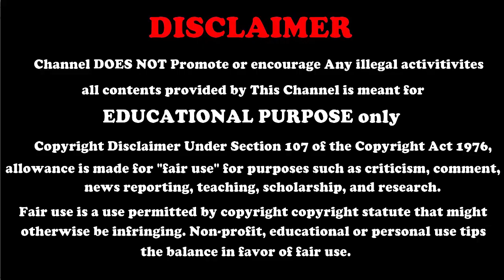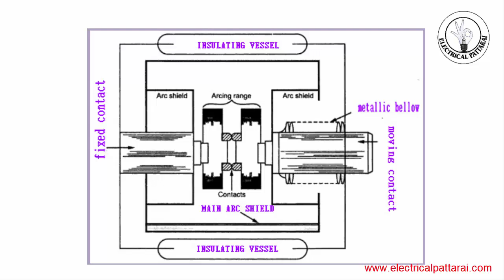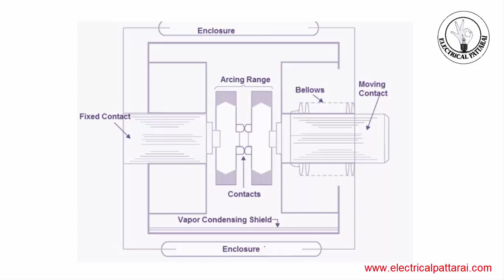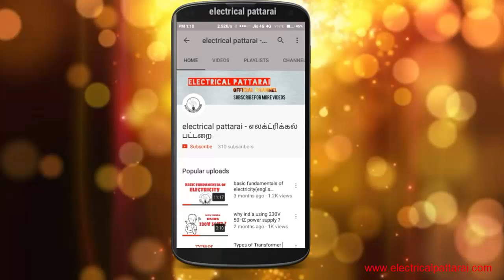Vacuum Circuit Breaker-எப்படி வேலை செய்கிறது ? | Construction And Operation |Explained in Tamil